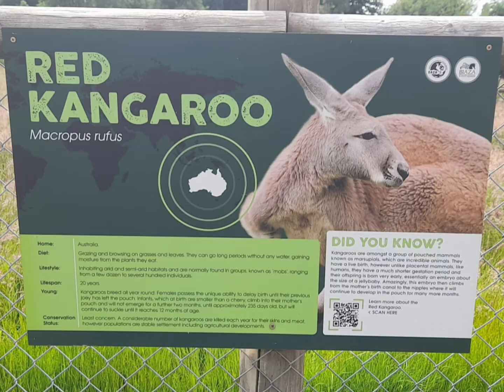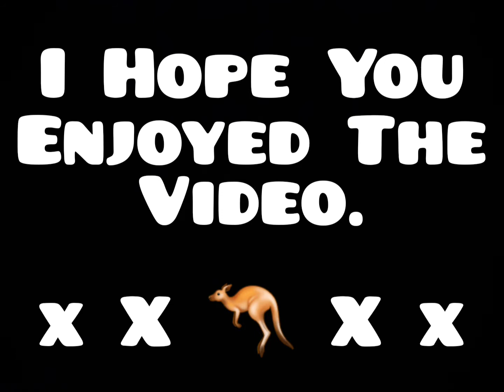Drayton Manor - Red Kangaroo (25/6/2021)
A Video Of The Red Kangaroo At Drayton Manor On The 25/6/2021)